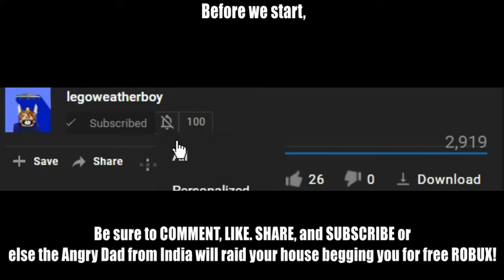Tesla Roadster VS Tesla Model 3 - ROBLOX Jailbreak!